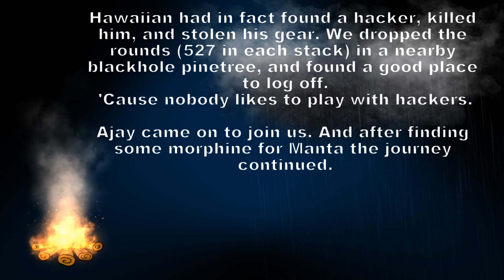E.P. - DayZ - Legend of the Sporter (Part 2)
The Legend CONTINUES!

In this episode the guys and I hit a server from Montreal, then after some hackers scare us off, we head over to Australia for some gaming pleasure! Believe me, this gets EVEN BETTER in part 3!

WATCH IT!